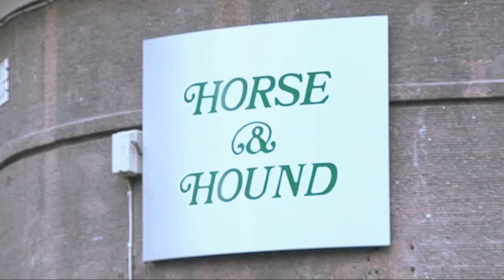Ratsutarvikkeet Valtakunnallinen Helsinki Horse & Hound Oy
Horse & Hound Oy sijaintina: Valtakunnallinen Helsinki. Yrityksen päähakusanat ovat: ratsutarvikkeet ja hevosurheilu. Verkkosivuillemme pääset yllä olevasta URL-osoitteesta.